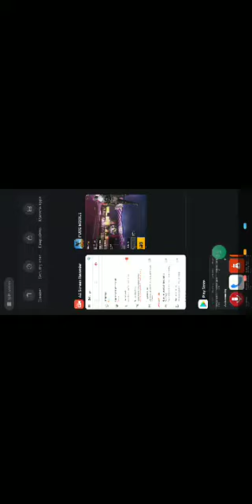I played tdm with min 14